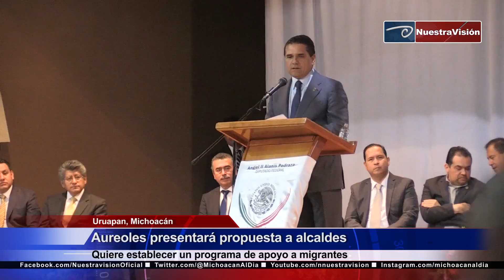Aureoles presentará propuesta a alcaldes. Quiere establecer un programa de apoyo a migrantes